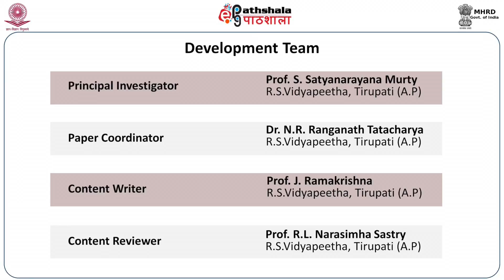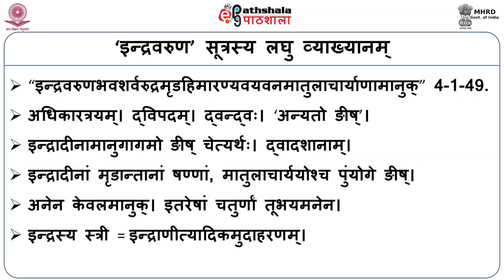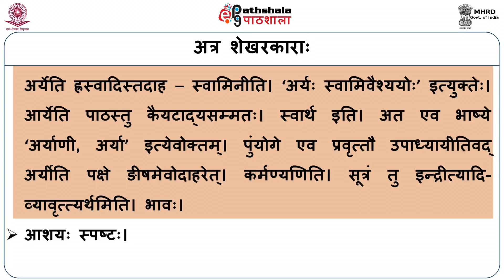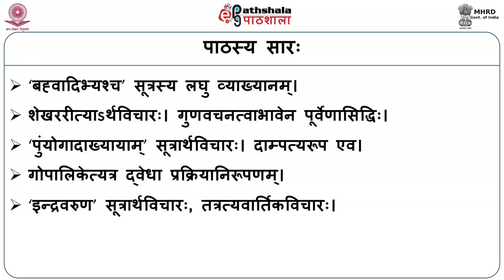‘Bahvadibhyasca’ Ityarabhya Sutratrayavicarah (SV)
Subject : Sanskrit Acharya in Vyakarana
paper – Laghusabdendusekharah (Stripratyaya - Avyayibhavaprakarane)